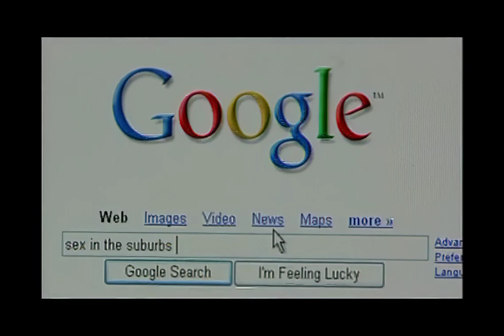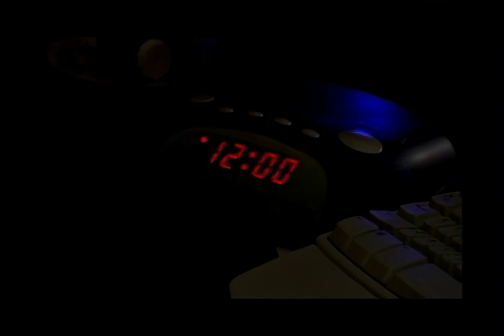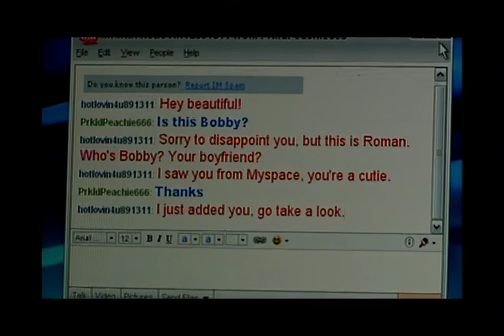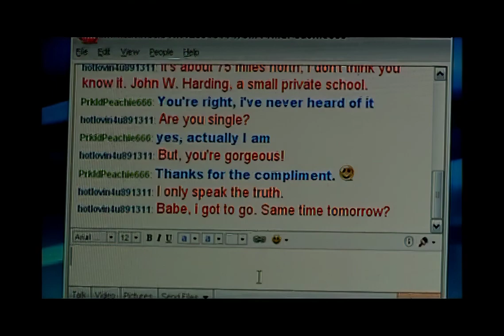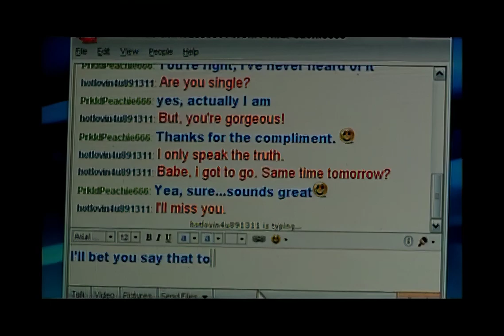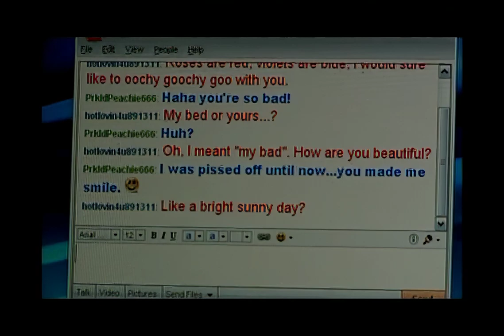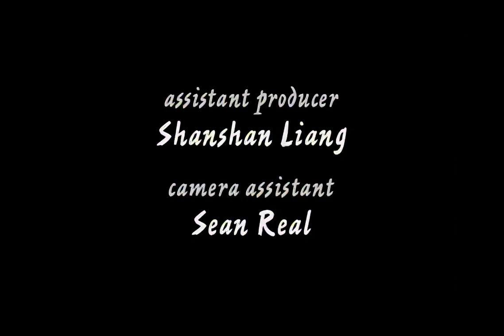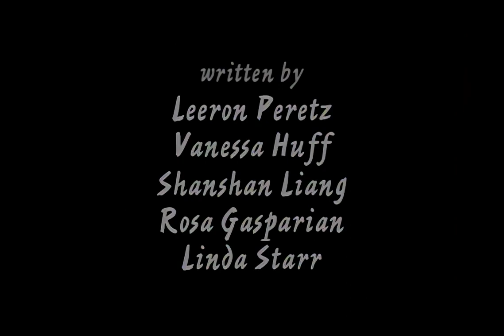Online (2007) Grant High School student film executive produced by Alex Hakobian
A lonely girl with absent parents begins an online relationship with an unknown person on AOL Instant Messenger.

directed by Josh Smith
produced by Vanessa Huff
cast: Maddy Schiller, Debbie Waters, Shanshan Liang, Dennis Waters, and Josh Smith

awards: ​International Student Film Festival Hollywood (Best High School Drama), ​California Student Media Festival (Social Science and ​Best Student Performance), ​Los Angeles Unified School District’s VIC Awards (Best Film in the LAUSD and English Language Arts), ​White Sands International Film Festival (screened), ​43rd California State Assembly District Film Festival (Honorable Mention)